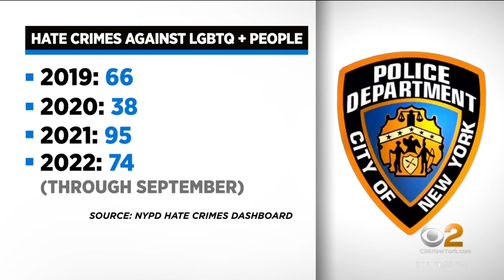Memorial held at Stonewall Inn for Trans Remembrance, Col. shooting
Members of the LGBTQ+ community gathered at the historic Stonewall Inn on Sunday to mark Transgender Day of Remembrance and mourn the lives lost in the Colorado nightclub shooting. CBS2's Tim McNicholas reports.